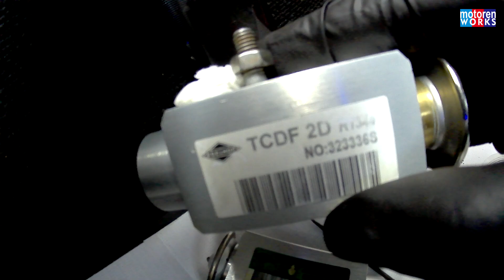BMW E36M43 Expansion Valve / part 2